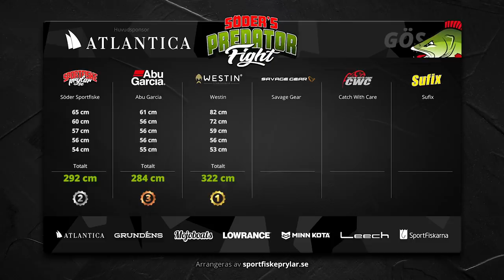Predator Fight 2020 - Episode 2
Second half of day one means points will be awarded at the end of this episode. The best Zander team will get away with 6 crucial points.